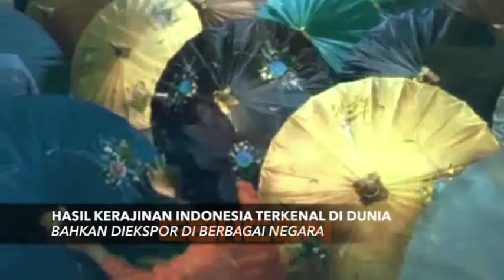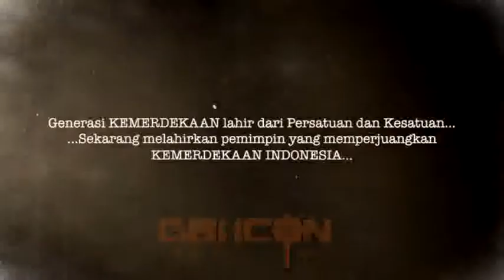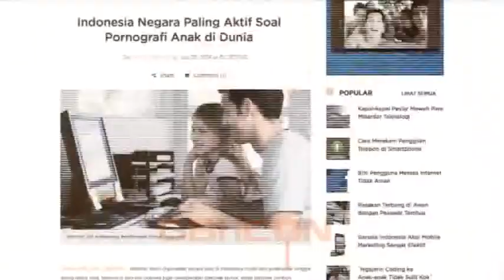Bagimu Negeri - for Indonesia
Video ini untuk Indonesia. mari kita berdoa untuk menyelamatkan generasi sekarang dan akan datang, video ini diputar Perayaan Ibadah Natal ChosenOne Community Rayon 1F, 06 Desember 2014.

Spesial Thanks to:
- Raisa : Lagu 'Bagimu Negeri'
- Audiomachine

Icon Production 2014